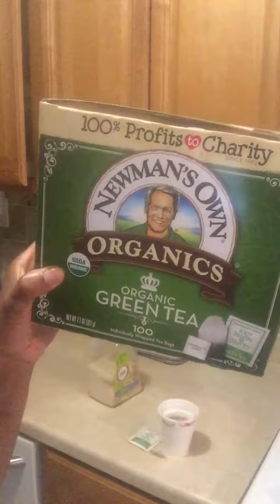Healthy food on the go with Zorry Flower 6/10/2020